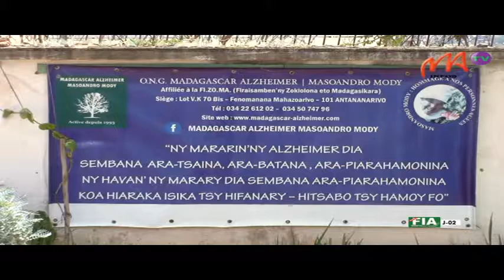04 ALZHEIMER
La Journée mondiale de la maladie d'Alzheimer célébrée le 21 Septembre est occasion pour  partager les informations sur la maladie d'Alzheimer et inciter le grand public à parler de cette maladie autour d'eux comme le  thème de la journée mondiale l'indique " Parlons de la démence".